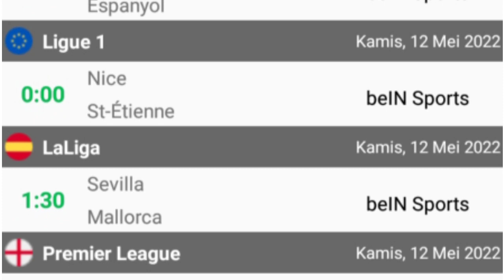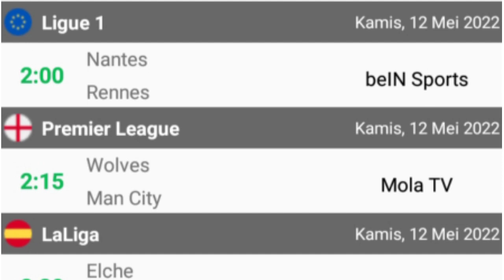Jadwal Sepak Bola Live tv dan Streaming Hari Kamis - Jumat || 12 - 13 MEI 2022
Jadwal Sepak bola live di tv dan streaming  hari ini, Kamis - Jumat 12 , 13 mei 2022.

jadwal  sepak bola sea games, live liga Italia , live liga spanyol , live liga Prancis , live liga Jerman, live liga Inggris